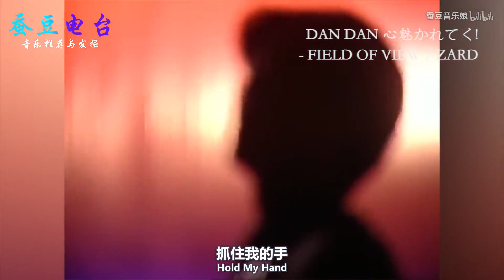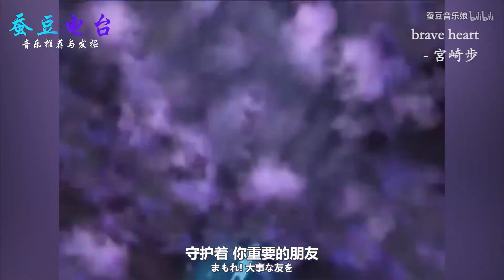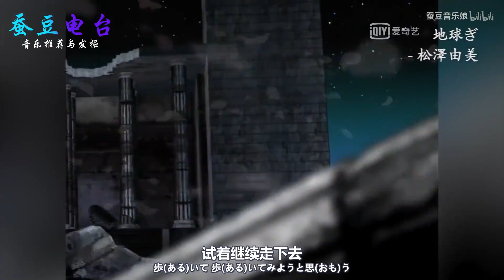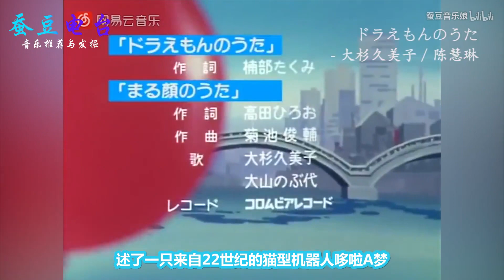10部影响90后的经典日漫以及歌曲BGM，每首都会跟着唱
1 摩诃不思议アドベンチャー! 2 DAN DAN 心魅かれてく 3 ロマンティックあげるよ 4 Butter-Fly 5 brave heart 6 ターゲット~赤い冲撃~ 7 I wish 8 Change The World 9 时代を超える想い 10 かごめと犬夜叉 11 ペガサス幻想 12 地球ぎ 13 ドラえもんのうた 14 多啦A梦